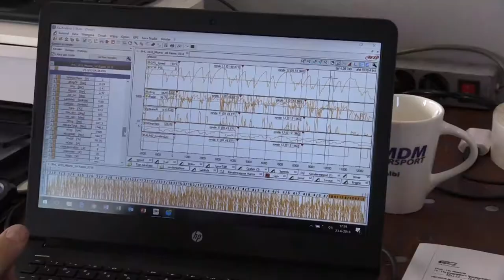IKDB 2018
Korte sfeerimpressie van raceseizoen 2018, Koen Bogaerts en Mark van der Aa in de European GT4 series